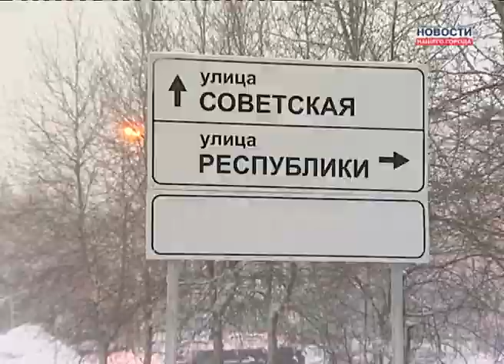Как чистят снег в Ноябрьске-без коментариев